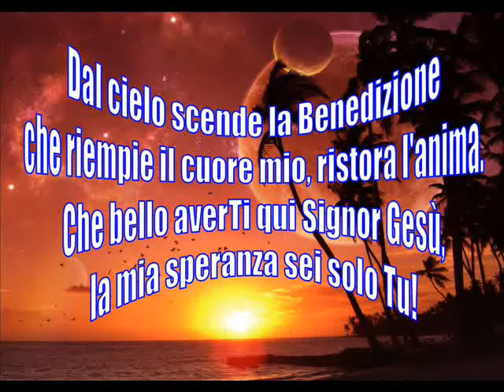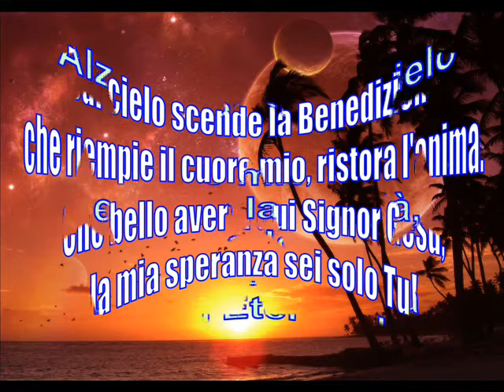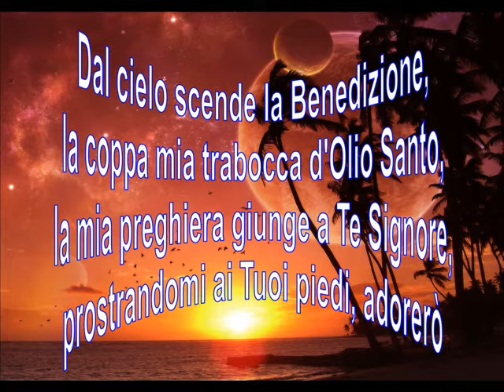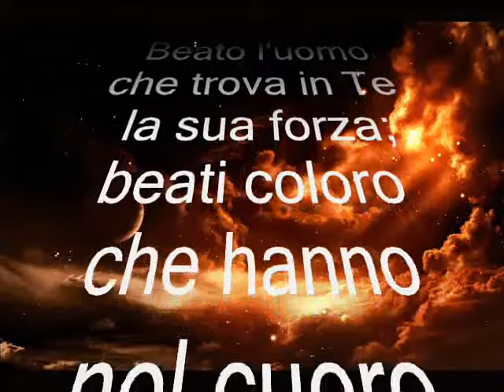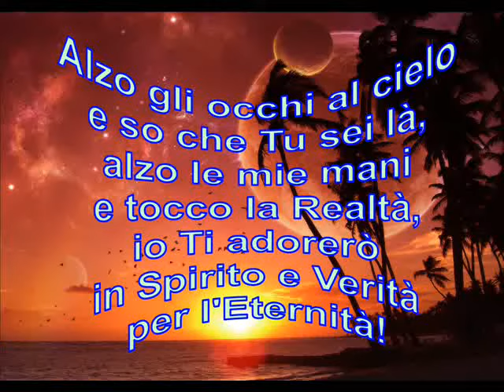DAL CIELO SCENDE LA BENEDIZIONE